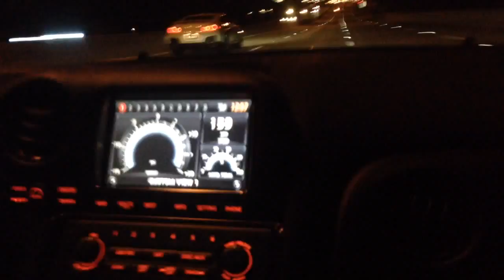GTR (ecutek) vs GTR (cobb)